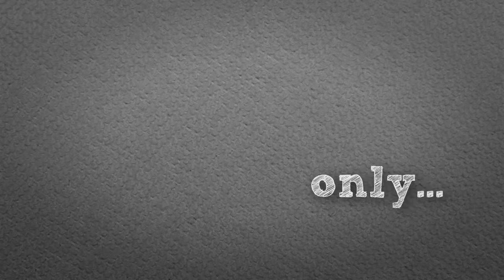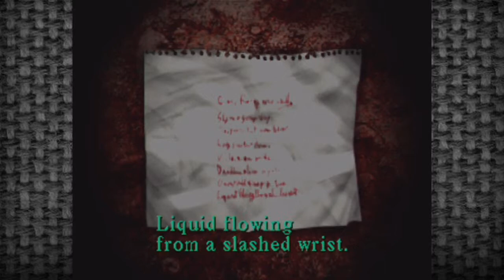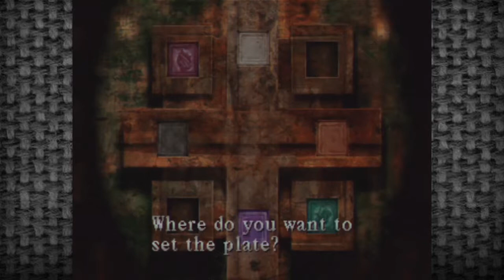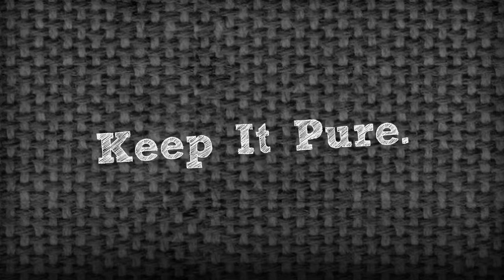Silent Hill: Couch-Gaming "Plate Door Puzzle" | Part 9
Welcome to Silent Hill, where everything is trying to kill you. Harry Mason is looking for his daughter Cheryl while discovering the true nature and evil of this forgotten town.